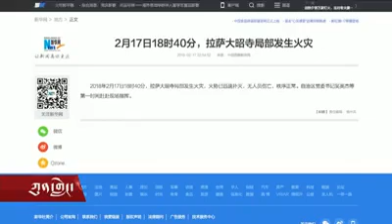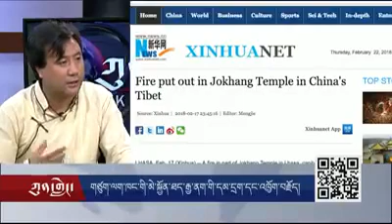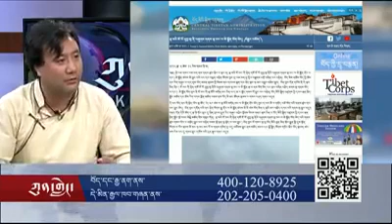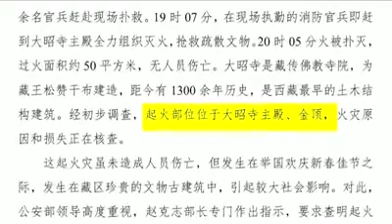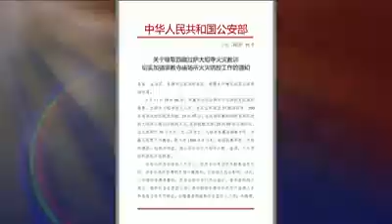Guests: Tsering Kyi, host of the Cyber Tibet, and Kunchok Dhondup, VOA Tibetan Service.